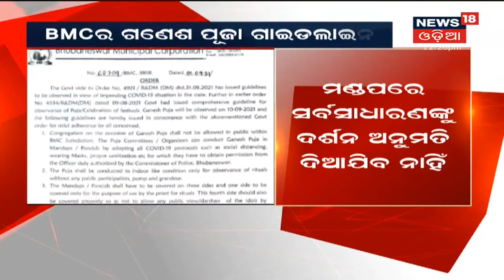Afternoon News I ଦେଖନ୍ତୁ ମଧ୍ୟାହ୍ନ ସମୟର ଖବର I ୨.୦୯.୨୦୨୧,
Mumbaiରେ ଟେଲି ଅଭିନେତା Sidharth Shuklaଙ୍କ ପରଲୋକ I 40 ବର୍ଷ ବୟସରେ ହୃଦଘାତରେ Sidharth Shuklaଙ୍କ ଦେହାନ୍ତ I 2 Sept 2021